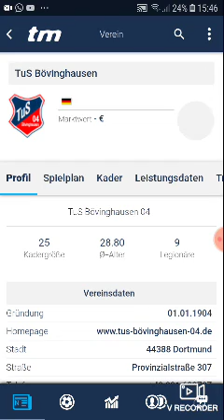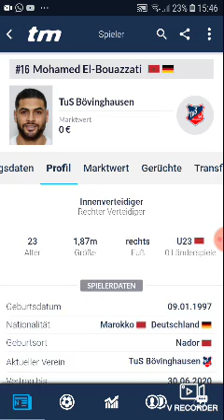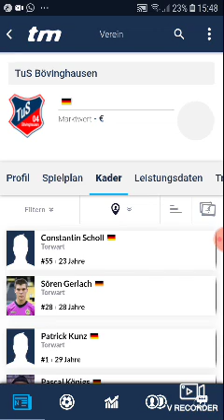Tus Bövinghausen eines der interessantesten Projekte Deutschlands